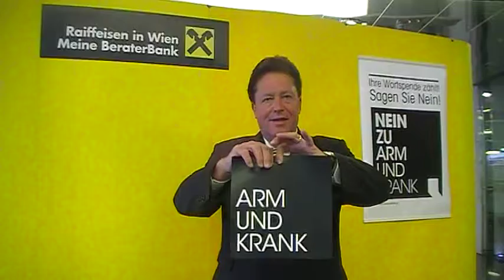Ich sage nein